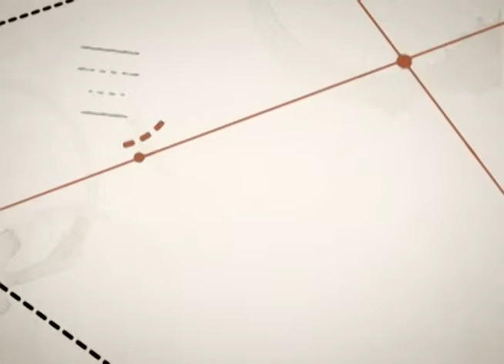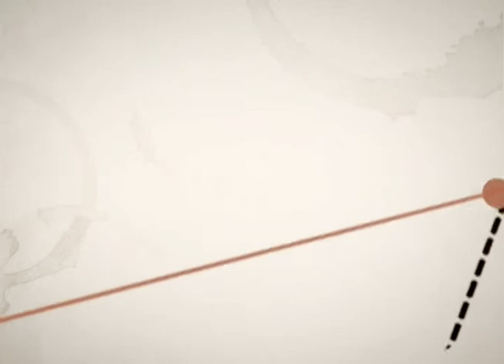Questão de Direito - Reforma Política - Dezembro 2014